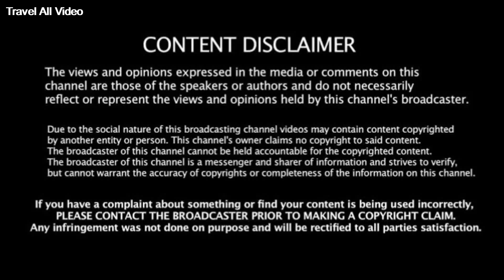Travel All Video: Rasipuram Area Tempo Ride| Private Bus Govt Bus are Travel on Dangerous Local Road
Travel All Video: Rasipuram Area Tempo Ride| Private Bus Govt Bus Zeep Bike Car are Travel on Dangerous Local Road.